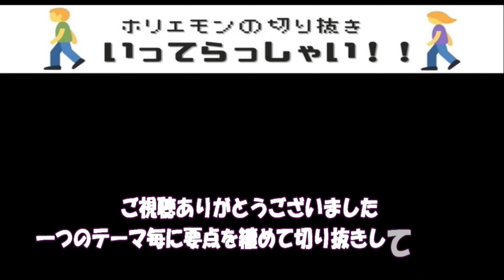【ホリエモン】信じられないかもしれませんが､メディアは平気で嘘をつく･･･。なぜテレビは左寄り化するのか#百田尚樹#堀江貴文